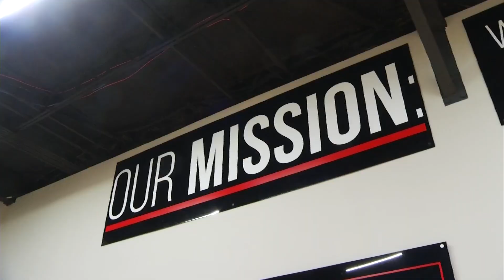Food for Frontline: God's Pit Crew receives meals